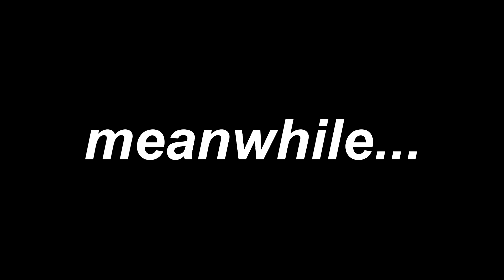Laon oma tapjale PUID lol [PS5]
Alright, seda videot oli fun filmida ja editida! :D

Kasuta item shopis mu CREATOR CODE: RALFYT
Sisesta lehel kood "ralf" soodukaks :)

main channel: Ralf Paldermaa
soundcloud: ralfpaldermaa / otsingusse "stiiv"
snap: ralfjp

püsige muhedad